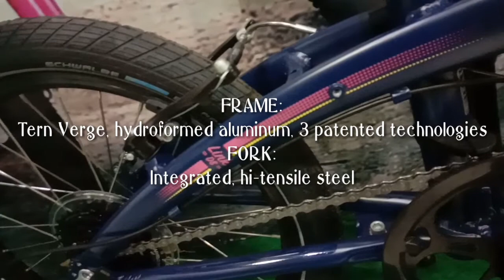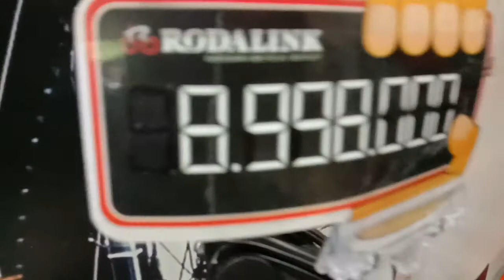Sepeda lipat Tern review di rodalink salatiga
Link D16 dibuat dengan menggunakan frame alloy dan OCL Frame Joint untuk memberikan struktur yang optimal bagi riders. Tersedia dalam dua pilihan warna, sepeda ini punya tampilan stylish yang akan membuat riders tampil menawan di jalanan. Meskipun ringan, sepeda ini kokoh untuk perjalanan yang stabil mengelilingi kota. Soal kecepatan, jangan khawatir. Sepeda yang satu ini bisa bermanuver dengan cepat untuk membantu Anda tiba di tempat tujuan tanpa telat. Ini deskripsinya :

FOLDING SIZE:
44 x 80 x 74 cm (17.3" x 31.5" x 29.1")
FOLDING TIME:10 seconds
FRAME SIZES:
One size
GEAR INCHES:
30" - 97" (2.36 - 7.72 m)
DISTANCE: SEATPOST TO HANDLEBAR:
Min. 620 mm (24.4"); Max: 670 mm (26.4")
DISTANCE: SADDLE TO PEDAL:
Min: 700 mm (27.6"); Max: 960 mm (37.8")
SUGGESTED RIDER HEIGHT:
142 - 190 cm (4'8" - 6'3")
MAX LOAD WEIGHT:105 kg (230 lb)

FRAME:
Tern Verge, hydroformed aluminum, 3 patented technologies
FORK:
Integrated, hi-tensile steel

COCKPIT HANDLEPOST:
Tern Physis 3D, 3D forged, 5 patented technologies

STEM:
Syntace VRO, adjustable, Built for Tern
HEADSET:
Flux, cartridge bearings, Physis integrated
HANDLEBAR:
Flat bar, 6061-Al
GRIPS/BAR TAPE:
Velo ergonomic, lock-on
SADDLE:
Tern Porter, patented GripPad design
SEATPOST:
SuperOversize, 6061

Nah sekali kali deskripsine nganggo basa jawa ben da paham carane nulis basa jawa ngganggo hurup latin, lha ngapa kok ditulis ngganggo basa jawa ?

Nah iki persoalane,ya iku amarga wis akeh nom noman sing lali basane ,lali ungah lan unguhe sarta maneka warna trapsilane atur.

Mungkin chanel youtube liane lali mbok manawa basa jawa sansaya suwe bakale punah amarga kawula muda mung bisa ngucap basa jawa ananging lali kirata basa utawa tata bahasa jawa.